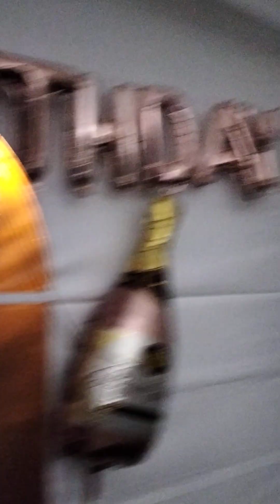Show Para Adultos Cumpleaños